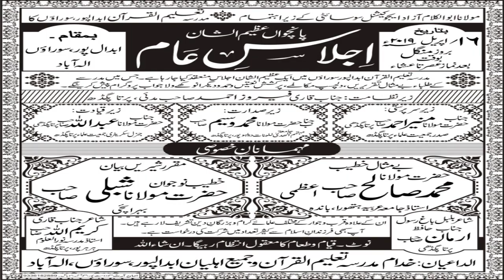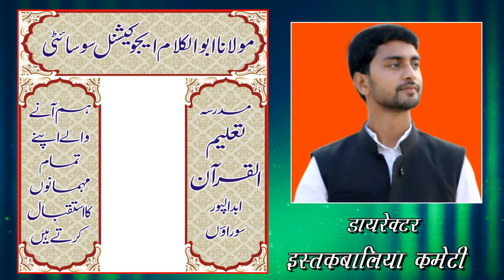Madarsa Talimul Quran Ke Jalse Me Progeram Pesh Karte Hue 16 April 2019 Abdalpur Allhabad